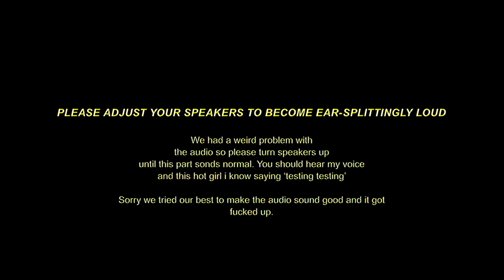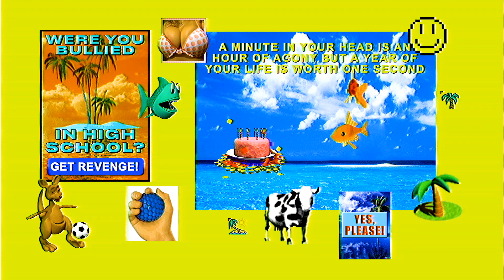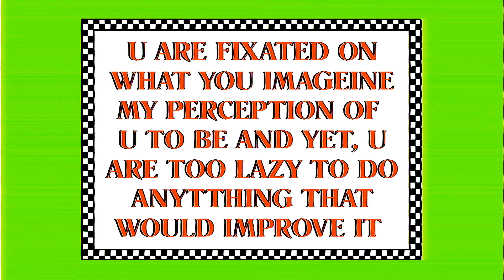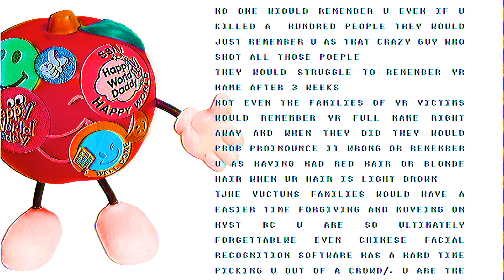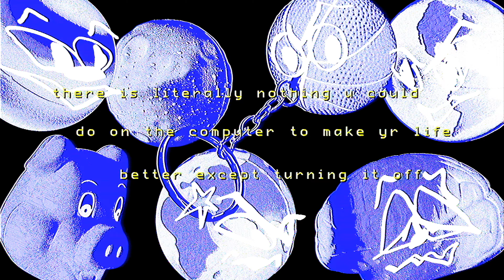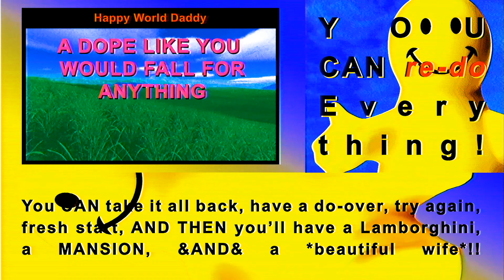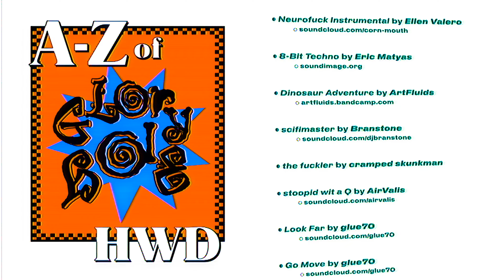HWD_e05 - graphics cut (YT, 4K, CRF 0)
myself, Scam Likely

analog video, tech support: Max Azoury

[musiq]

Breakthing by 480billion

thefuckler by cramped skunkman

newnews by cramped skunkman